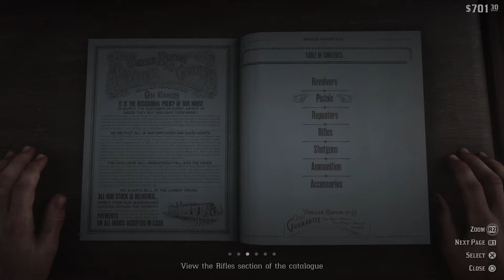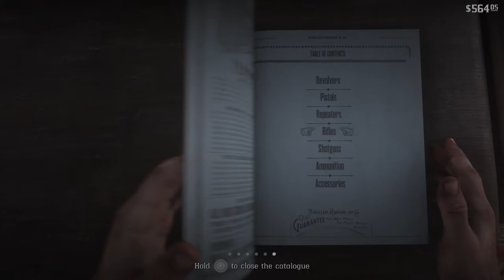The Sheep and The Goats: RDR2 Episodes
I thought this mission was too boring to share, until we got the sheep flipped. Nice lil episode, might do a live later.